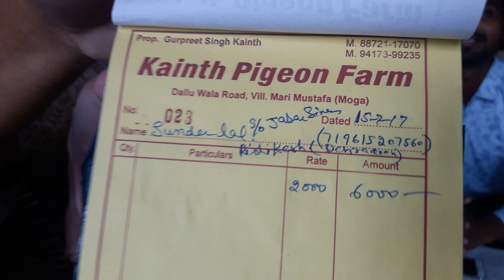Sunderlal comes for bigg Kabooter and chicks by babbu kainth 8872117070